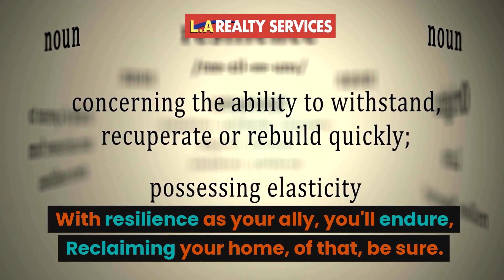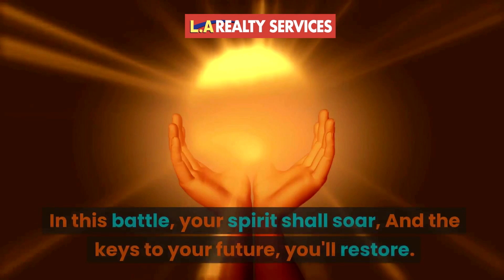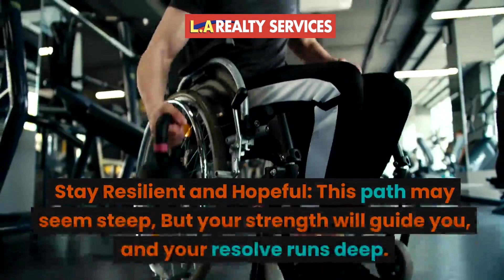Never Give Up: No matter the trial you face, Your home and your future, together embrace.